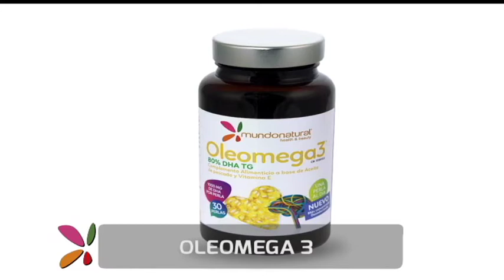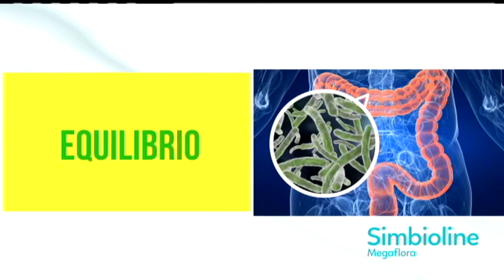Mundo Natural T13-18: Cistitis y fascias